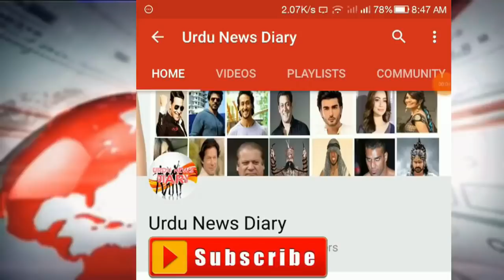Ramadan 2019 Date In Saudi Arabia | Ramzan Moon Date In Saudi Arab | 1st Ramazan Roza Date 2019